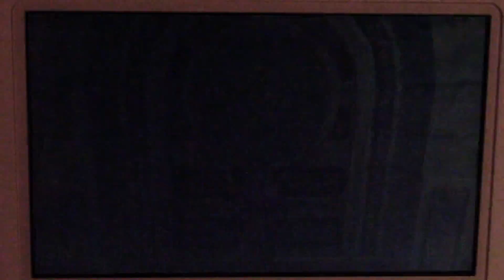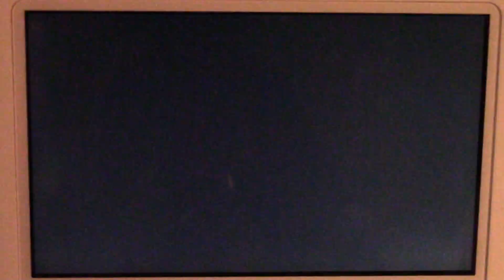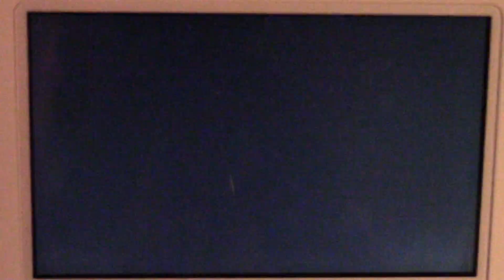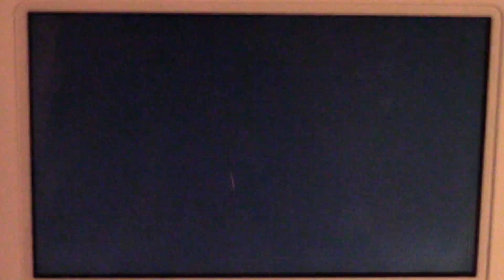Will Horizon Affect Zelda's Reception? - Nintendo Fanboyz Ep. 23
Today Jarrod and Steven discuss whether or not Horizon: Zero Dawn will affect the reception of Nintendo latest Zelda game, Breath of the Wild. The boys also talk about Dragon Quest VIII, some more on the Switch and a few other odds and ends.

Just search for ProjectCOE, Canadian Gamers, or Nintendo Fanboyz and you should find us with ease.